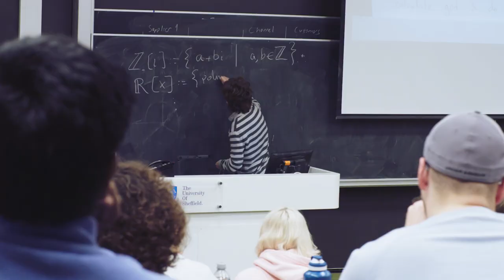Why study Mathematics and Statistics? | University of Sheffield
Why study Mathematics and Statistics at the University of Sheffield? Find out from out current students, staff and alumni.